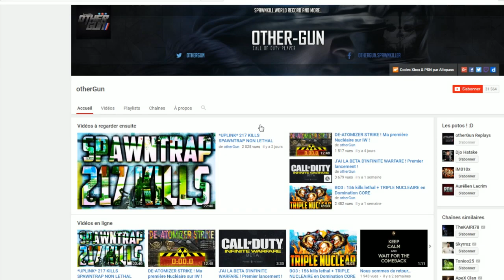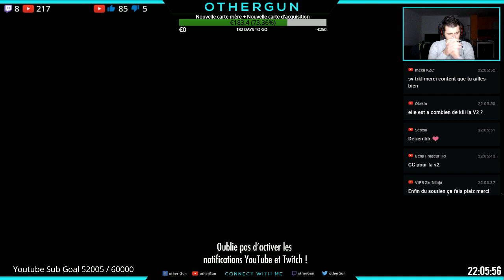PERFECT V2 ROCKET ! + de 50 de RATIO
Ouvre la descripition ! ▲▲

1ÈRE GAME EN STREAM ! PERFECT V2 ROCKET ! + de 50 de RATIO

Code de réduction de 5% utilisable : otherGunPROMO

Song  :